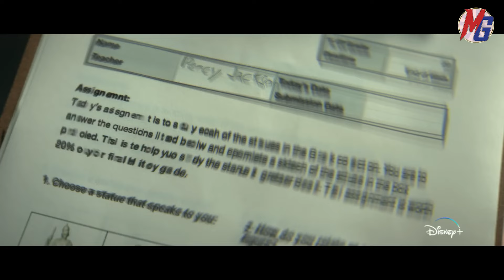TOP NEW UPCOMING TV SHOW (Netflix, Prime Video, Disney+) | DECEMBER 2023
Welcome to the MoGame Channel.
This channel will show you Movie/Series and Game recommendation for you all.

Every month, streaming services add TV shows to its library.
There's still plenty to look forward to in December as TV fans wait for strike-affected shows to return in early 2024.

The most anticipated new TV shows of December 2023 include hit franchise reboots, holiday-themed specials, and live-action adaptations of anime series.

Here are Top New Upcoming TV Show release in December 2023:

00:00 Opening
00:55 Sweet Home Season 2 - December 1, 2023
01:42 Blood Coast - December 6, 2023
02:33 Analog Squad - December 7, 2023
03:28 Yu Yu Hakusho - December 14, 2023
04:33 Reacher Season 2 - December 15, 2023
05:35 Percy Jackson and the Olympians - December 20, 2023
06:40 What If...?: Season 2 - December 22, 2023
07:52 Berlin - December 29, 2023
08:58 Closing